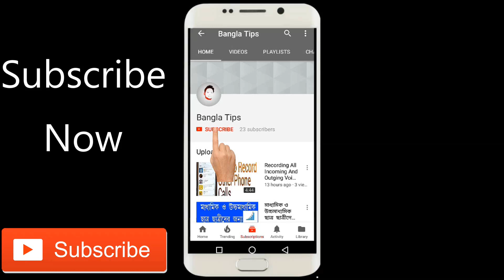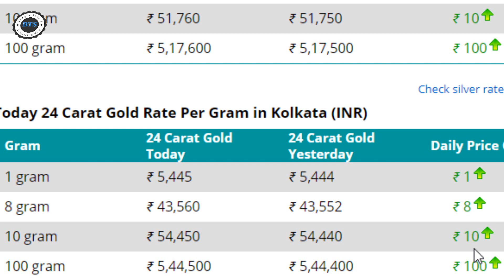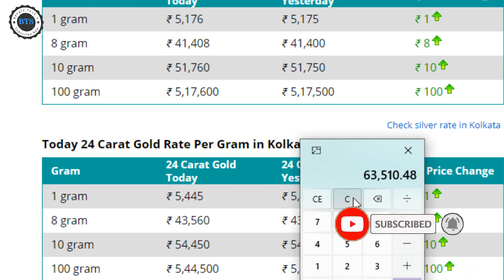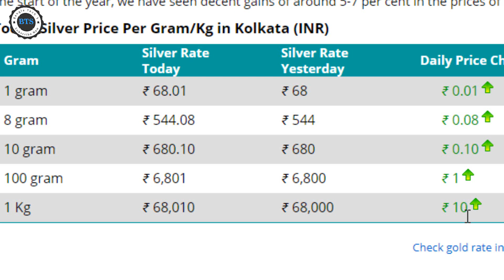Gold Rate: Today Gold Price | Ajke sonar dam | Sonar Dam Koto ajke